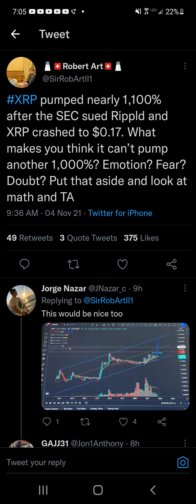XRP WITH 1000% POTENTIAL